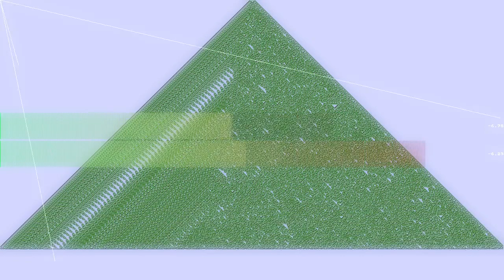Chicken Fight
“Chicken Fight” by Kevin Hartnell